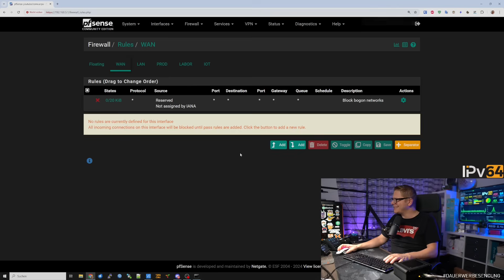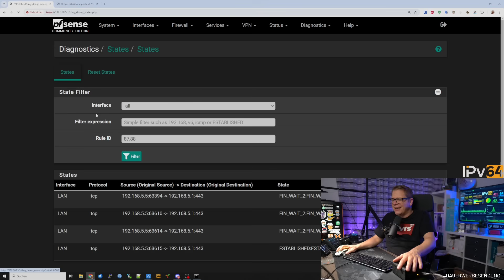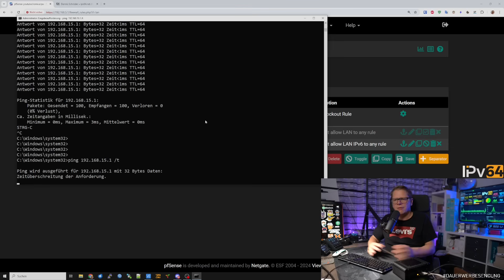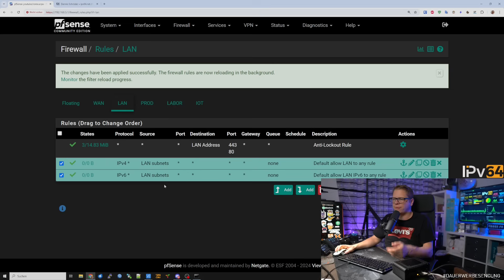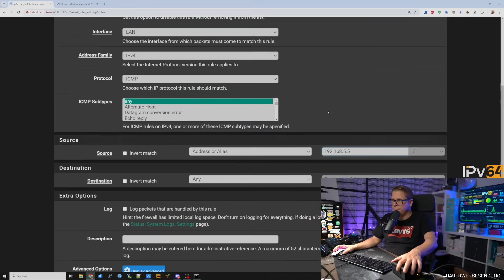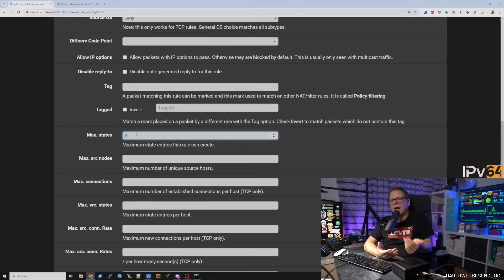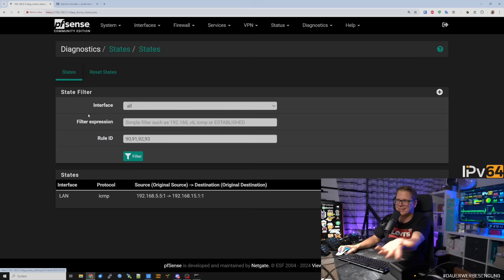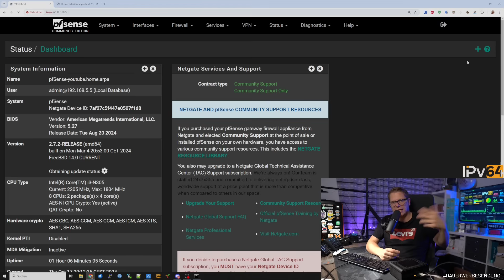pfSense Firewall Regeln erstellen einfach erklärt // #05 // From ZERO to HERO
🚩 pfSense Hardware N305 Barebone
🚩 pfSense Hardware N100 Barebone

*Als Amazon-Partner verdiene ich an qualifizierten Verkäufen. Vielen Dank für deine Unterstützung.